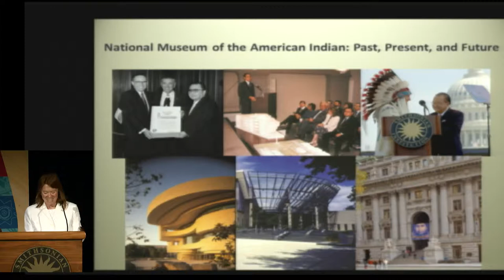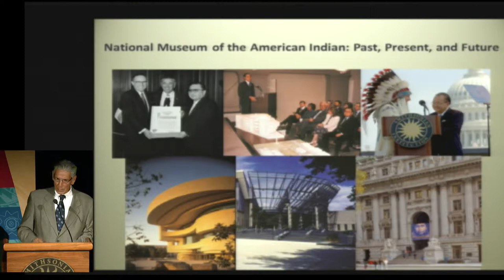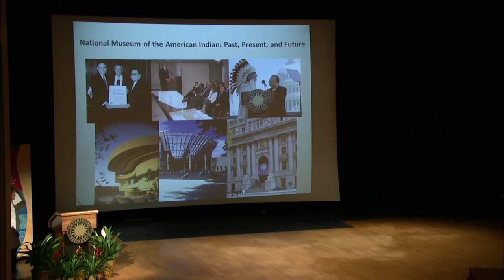Looking to the Future 7: Kevin Gover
Looking to the Future: The Life and Legacy of Senator Daniel K. Inouye is a symposium that celebrates Hawaii's former senator, who was Chairman and Vice Chairman of the U.S. Senate Committee on Indian Affairs, and one of the visionary founders of the National Museum of the American Indian.

In this segment, Kevin Gover (Pawnee), Director of the National Museum of the American Indian, former professor of law at the Sandra Day O'Connor College of Law at Arizona State University in Tempe, and former assistant secretary for Indian Affairs in the U.S. Department of the Interior, speaks on the theme of National Museum of the American Indian: Past, Present, and Future.

The symposium was recorded on May 15, 2014 in the Rasmuson Theater of the National Museum of the American Indian.